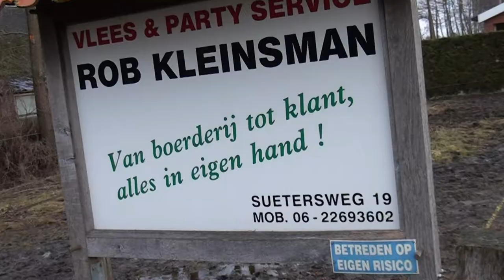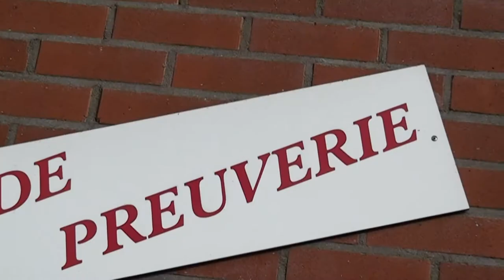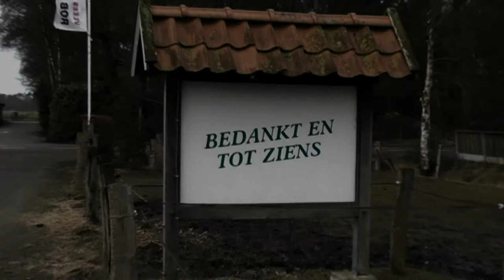Slagerij / Vleeshandel Rob Kleinsman Bedrijfspresentatie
Ook zo'n professionele bedrijfsclip op uw site? neem dan contact met ons op